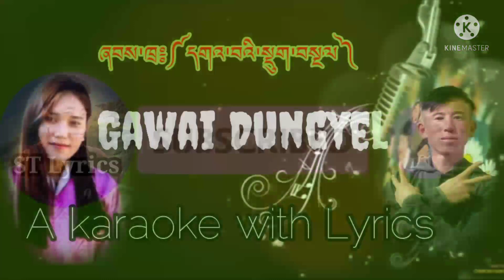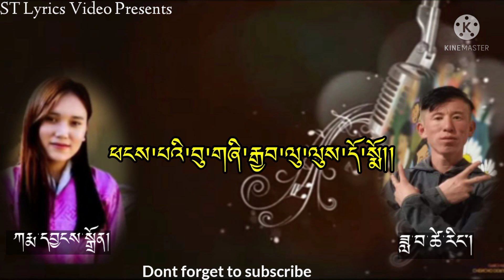Gawai Dungyel|bhutanese song|Dawa Tshering & Karma Yangden|A karaoke with lyrics|2022